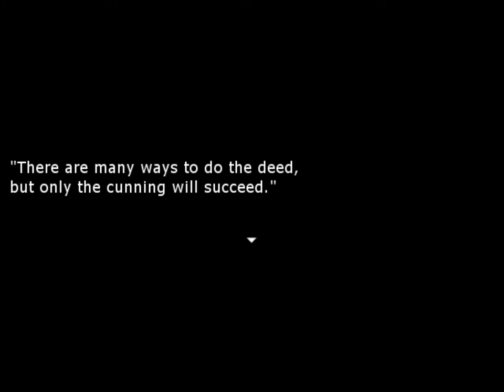A Game Interrupted: The Deed [1] Returning Home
This one's going to be a bit different. The game The Deed is uniquely suited for this type of playthrough. It's designed for a sort of one-shot playthrough (with lots of replayability), and will explain the outcome, regardless of success or failure.

Spoilers for the video follow:

I thought I'd get away with it. Make it seem like I didn't want to come back to the house. Go after the maid to get a cover. Make my father mad and frame him. Unfortunately, I didn't realize how little time I'd have after the murder to escape so I couldn't meet with the maid. And my youthful indiscretions got taken as a sign of bad character instead of an alibi.

It didn't end well for me. Although, admittedly, this would be pretty good revenge against the father regardless. Take away his legacy in its entirety.